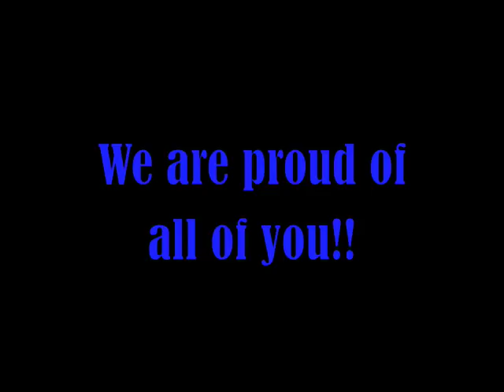King Elementary Choir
The 4th and 5th grade choir from King Elementary sing the National Anthem at the Quad City Flames hockey game on Feb 7, 2009.